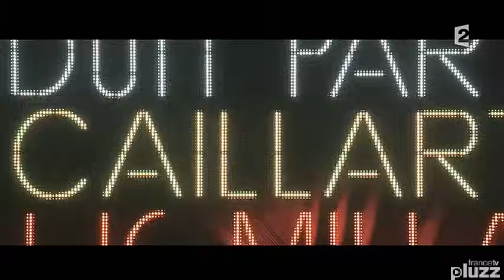Christophe Maé - Alcaline, le concert - Trianon - 14 novembre 2013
Concert enregistré au Trianon de Paris le 17 septembre 2013.
Diffusé sur Fr2 le 14 novembre 2013.